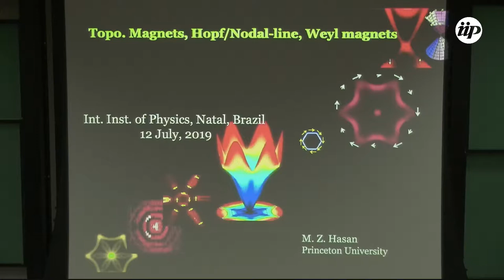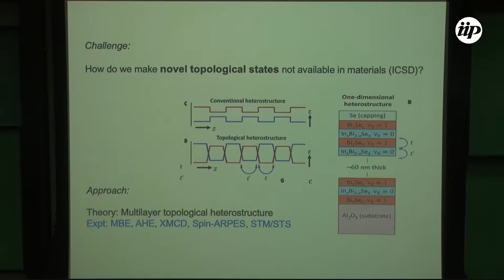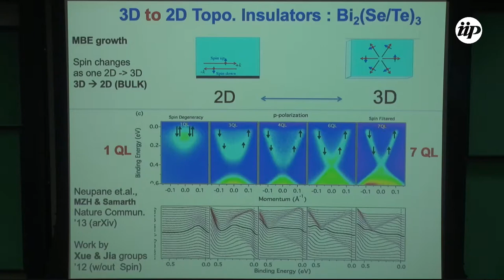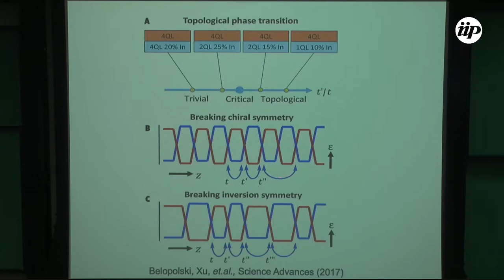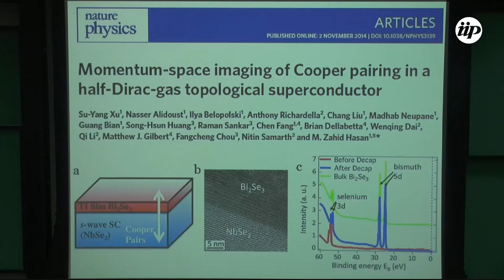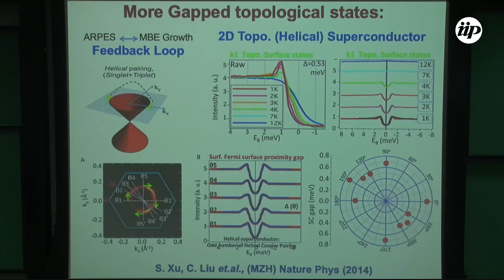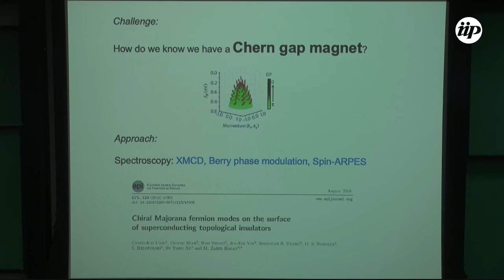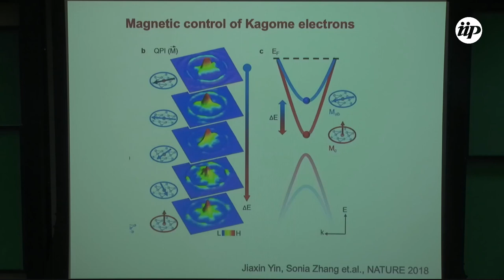Topological Magnets, Hopf-link and Weyl Magnets: Discovery and the New Frontiers - M. Zahid Hasan